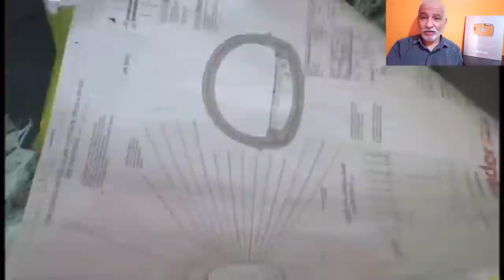تابعو آخر أشغال على مستوى النفق المزدوج بجبل الوحش بطول 2300 م